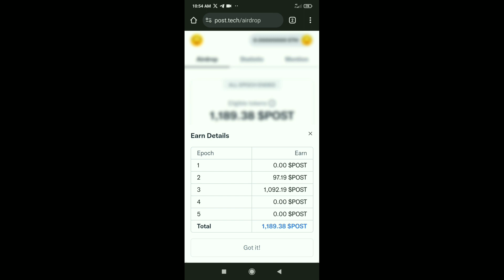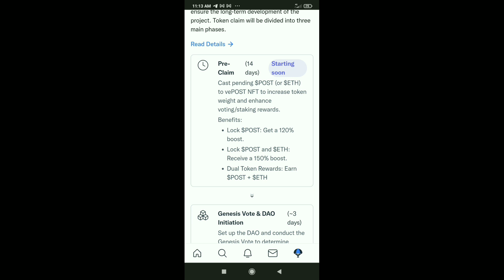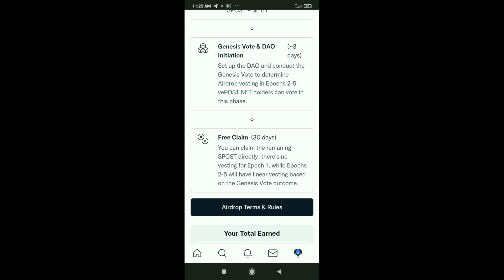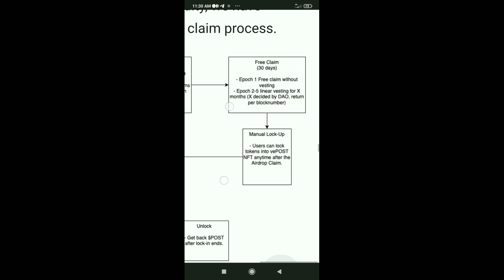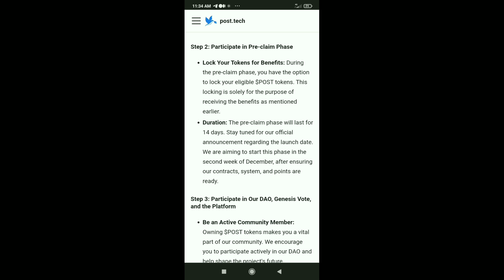Post Tech Airdrop Claim | Post Tech Post Token Claim | When Post Tech Airdrop Claim Start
About Video: In this video i will discuss how to claim post.tech airdrop, when post.tech airdrop claim start, post tech post token eligibility !

post.tech

post tech airdrop claim

how to claim post.tech airdrop tokens

when post.tech airdrop claim

posttech airdrop

airdrop

how to get the post tech airdrop

post.tech

post.tech socialfi tutorial

crypto airdrop

posttech

post.tech trades

post.tech invite code

free airdrop

friend tech airdrop

post.tech how to

post.tech guide

post.tech invite

post.tech referral

new airdrop

post tech airdrop tutorial